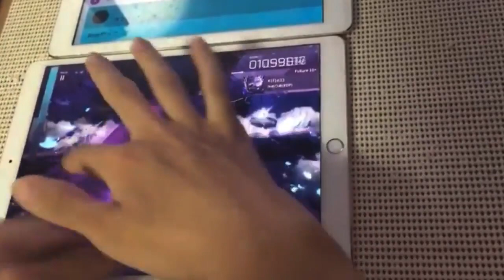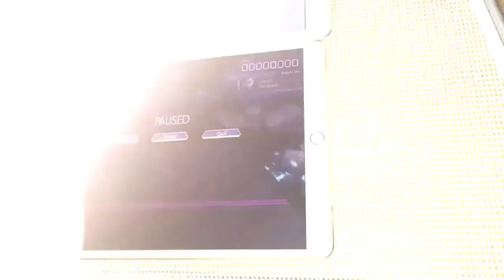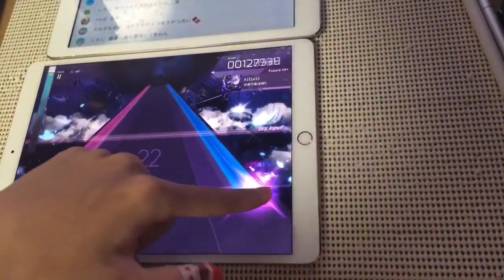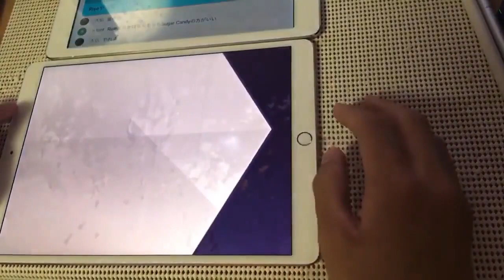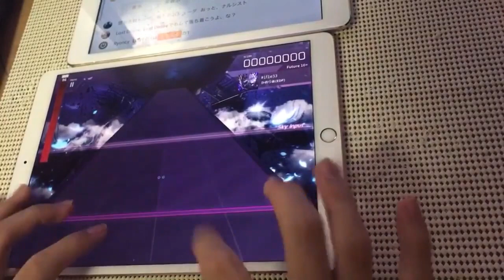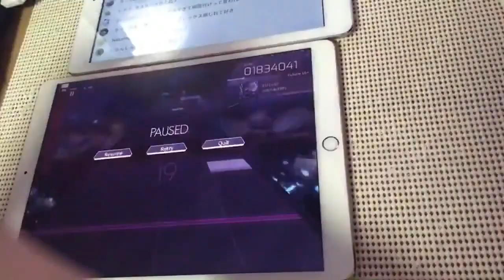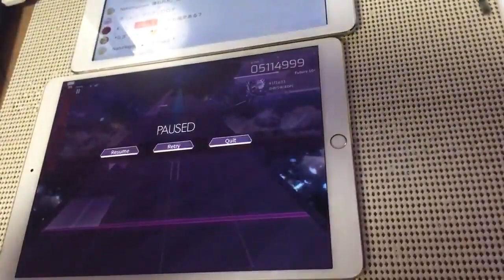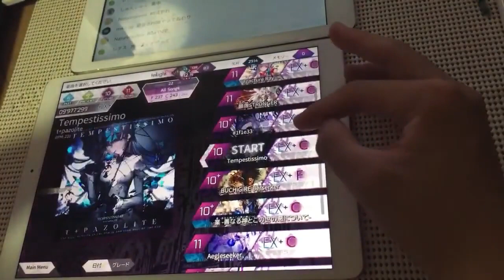【危険】Arcaeaしてたら家に電車が突撃しかけた。1f1e33